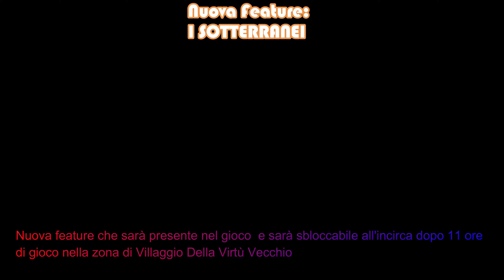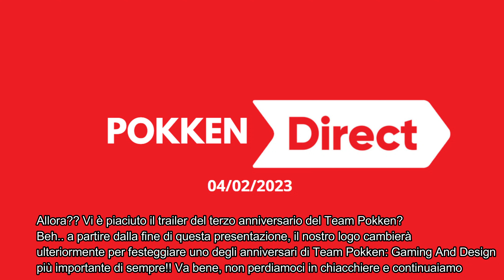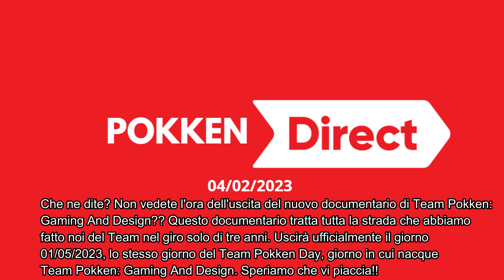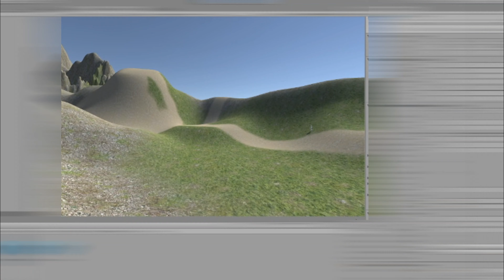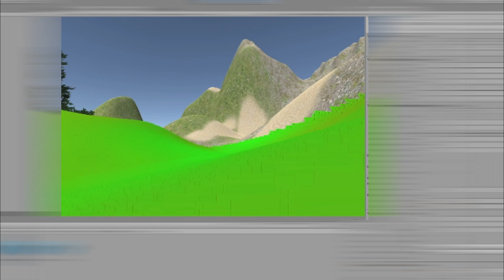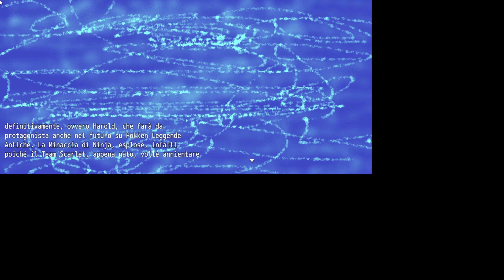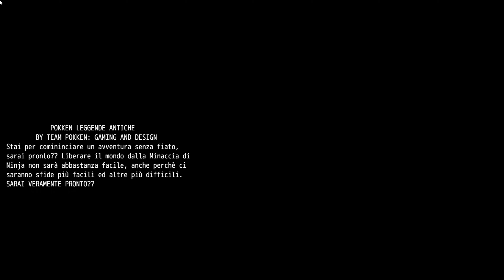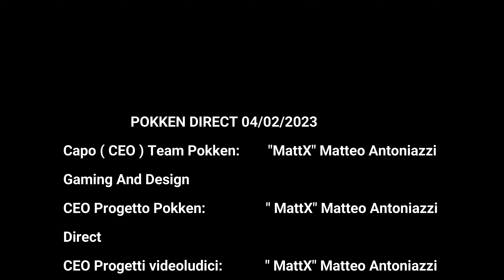POKKEN DIRECT 04/02/2023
Ciao a tutti, ed ecco qua la nuova pokkendirect , in cui vi mostreremo trailer di giochi nuovi e nuovi trailer di giochi già annunciati.
00:00 - 05:24 : Intro Pokken Direct 04/02/2023
05:25- 21:20 : Pokken Direct